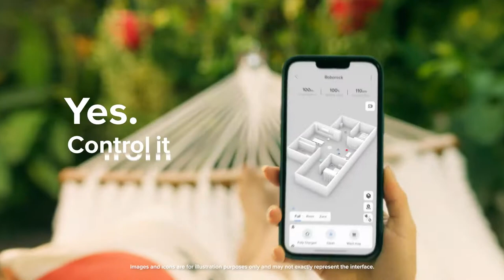Roborock S7 MaxV Official Video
Recognize and React
Many things can trap a robot, from scales to wires, shops, and even pet waste. Powered by machine learning and a dedicated neural processing unit, S7 MaxV recognize these hazards and reacts differently based on what it sees. Getting up close to dropped shoes but staying far away from pet waste. Even threading its way carefully between hazards.

Your Virtual Home
Recrate your home, along with all your furniture and floor types, right in the Roborock app. Automatically. During a clean S7 MaxV drops furniture it has recognized in position. Need to clean around the bed atfer a lazy breakfast? Just tap on your bed.

Tailored Room Cleaning
Using your furniture, S7 MaxV automatically recognizes bedroom, living room, dining room, and bathrooms and will recommend the right amount of suction power and suctions power and scrubbing intensity for each room.

Done and Dusted
The suction power has been cranked up. All the way up. From a maximum of 2500 Pa on the Roborock S6 MaxV all the way to 5100 Pa on the S7 MaxV. That's more than double the power. Fire up the Max+ mode, and all that power is yours.

Mop with the Power of Sound
Experience robot mopping like never before, with VibraRise sonic Vibration technology that scrubs your floors up 3,000 times per minute with consistently high pressure throughout the clean.